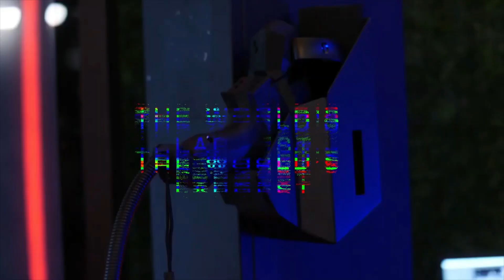VAR BOX - VR E-Sports at The Panic Room Gravesend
Coming soon to The Panic Room Gravesend